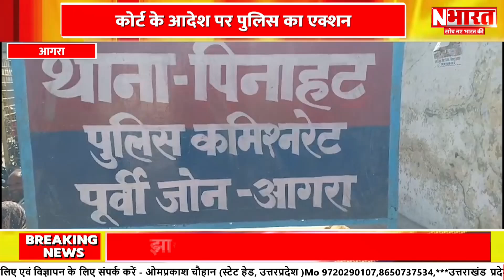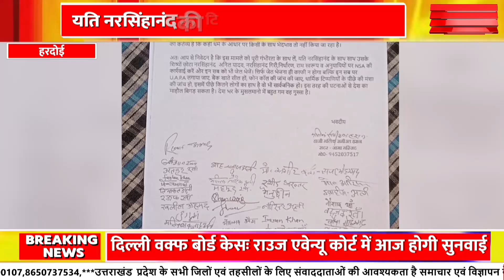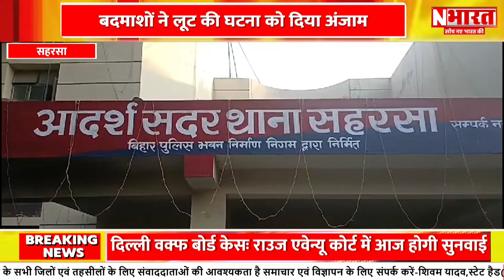National News : आज दिन भर की बड़ी खबरें || Aaj Ki Badi Khabar | Superfast News || N Bharat